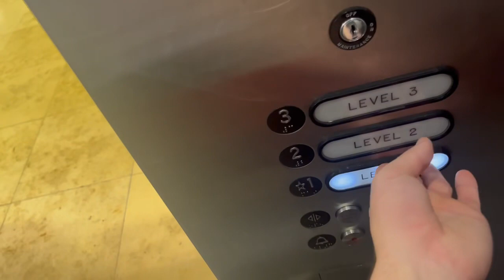Schindler 400A Traction Elevators (Bank 4) at Orlando Int’l Airport Terminal B - Orlando FL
Installed 1980s (orginally)

Modernized 2000s (most likely)